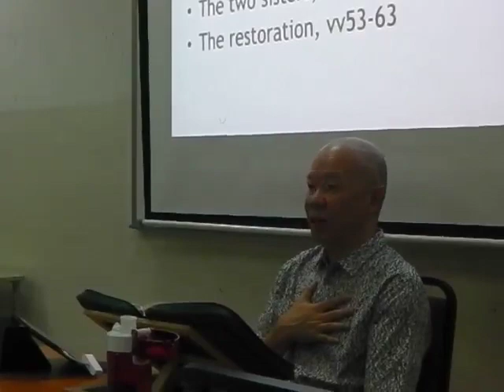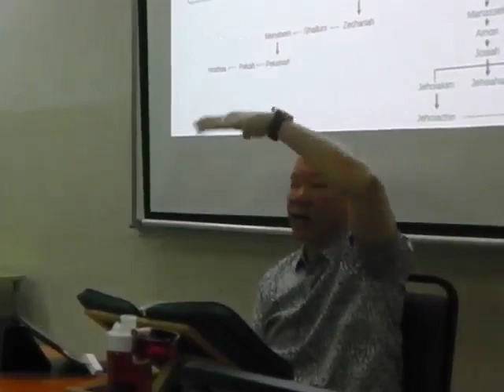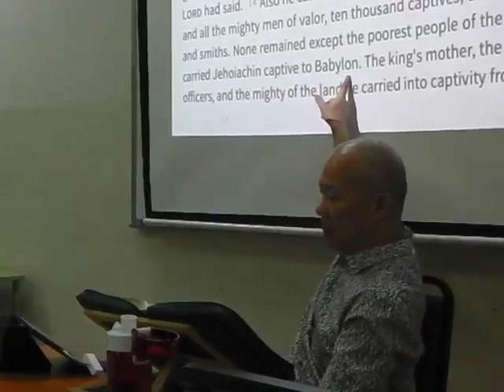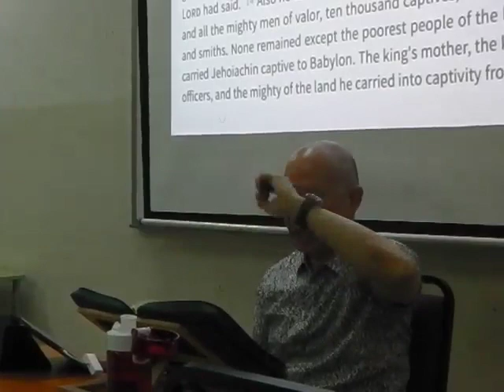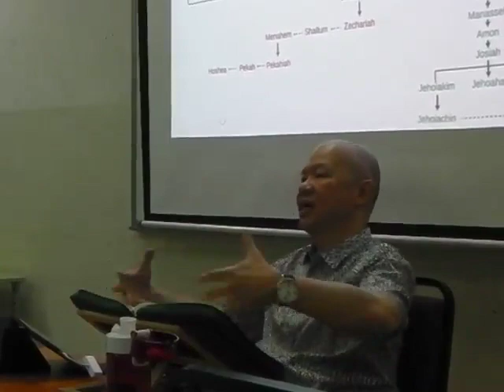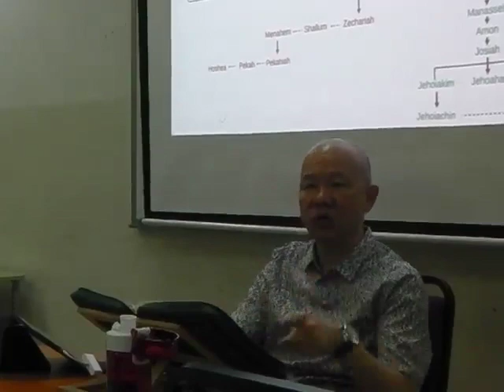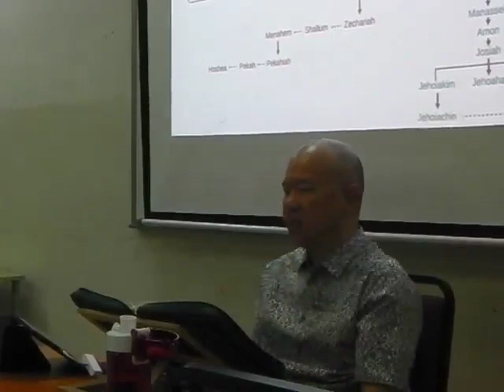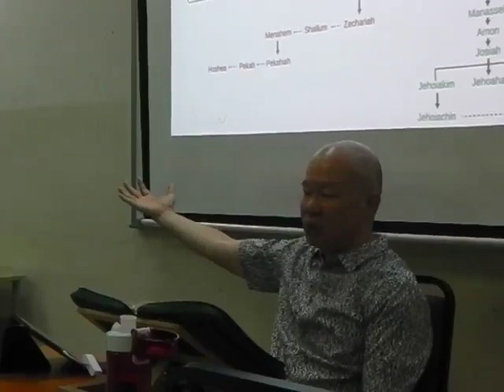EZEKIEL 17 - Leong Sow Hoe